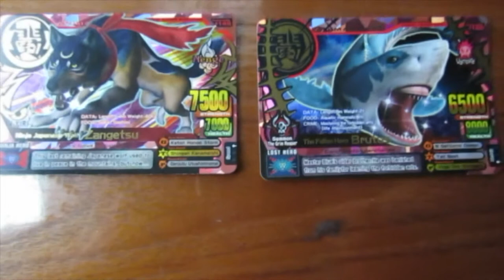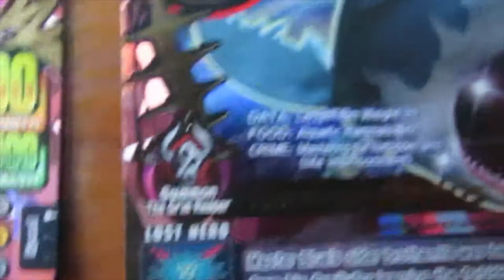Zangetstu vs brutus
This is another Animal Kaiser compare videos.
again please tell me what animals you want to compare thx!
pls thumbs up